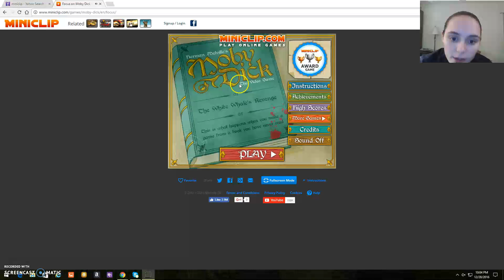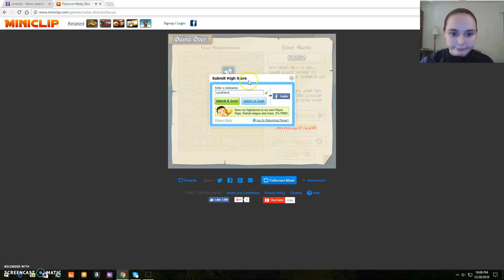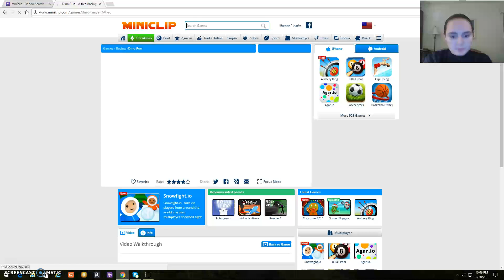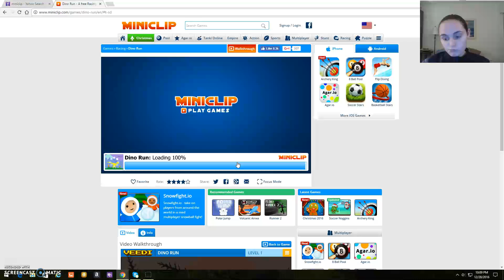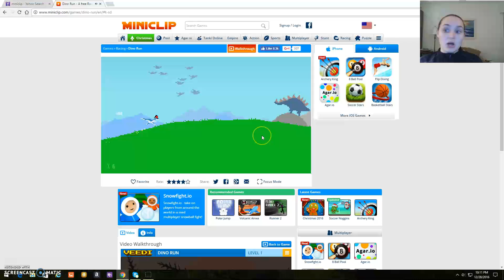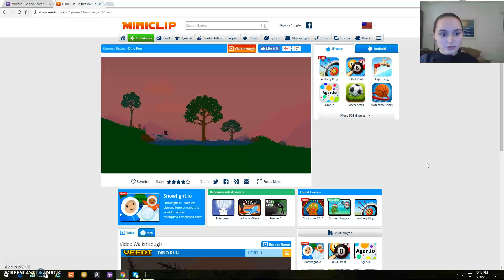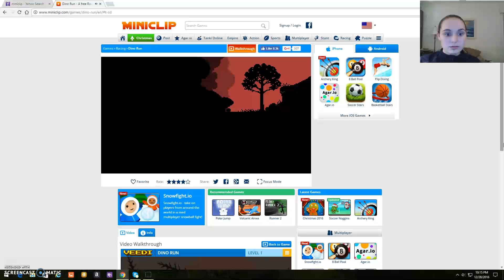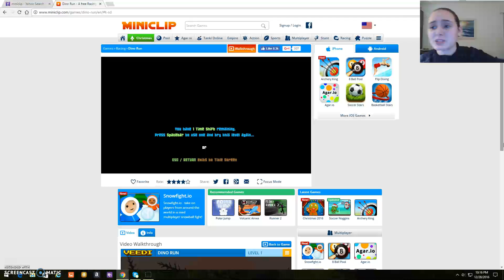Old Video Upload!!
Hey everyone and welcome to a very unusual upload!

I was cleaning out my grandma's computer and found this old video I had made for my YouTube channel!!

It was made around December 2016 and I hope you guys enjoy watching an old video of mine!!